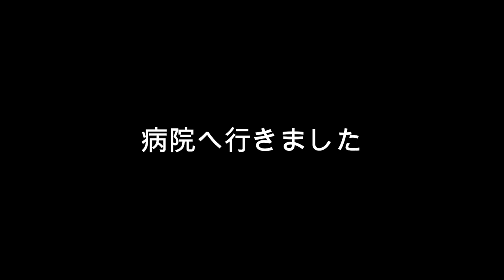脊柱側弯症の疑い？！で病院へ…。